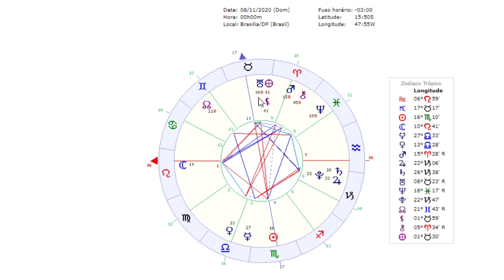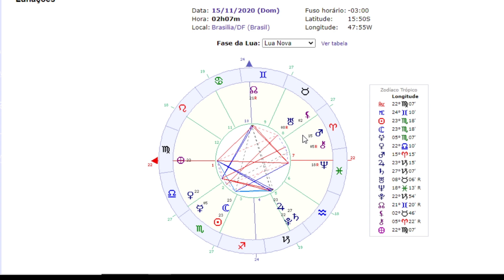ASTROLOGIA | PREVISÃO SEMANAL - 01 A 07/11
Quais são as principais ativações astrológicas para a primeira semana de Novembro? Como estarão os astros na semana das eleições no EUA? O astrólogo Carlos Harmitt analisa o movimento do céu e faz um alerta: confusão vem aí! Confira!